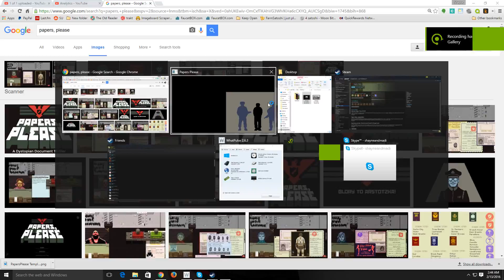Papers, Please! #2 Yay, I didn't get fired this time.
I'm back! And better than ever!